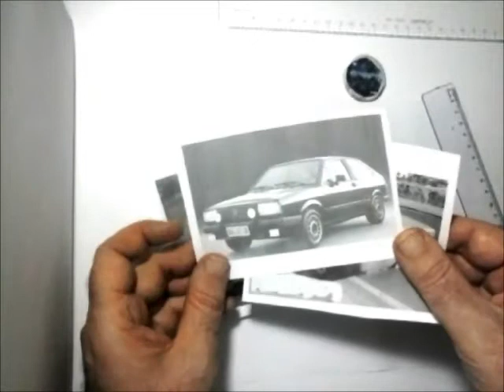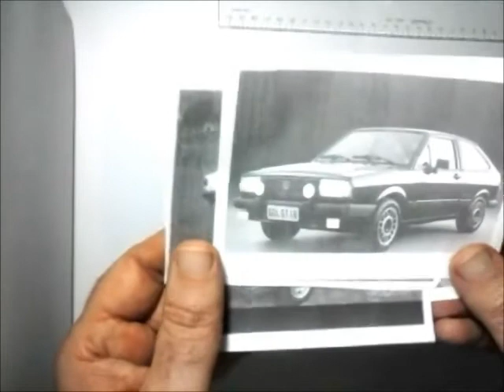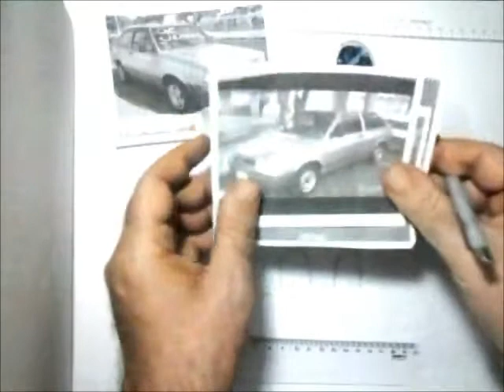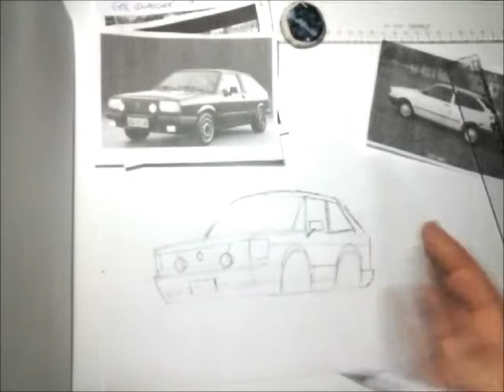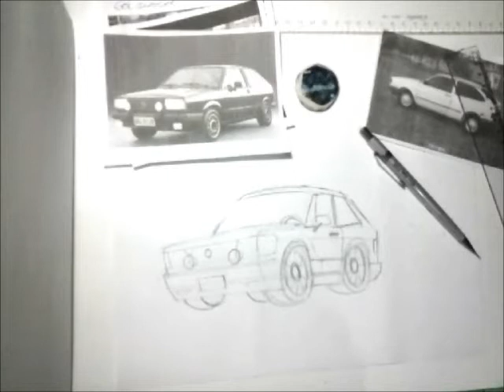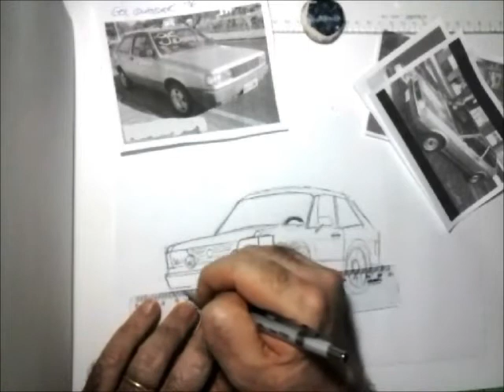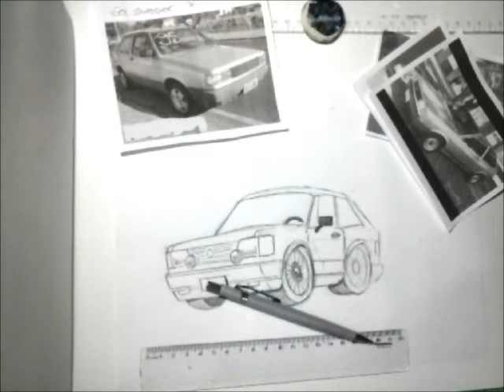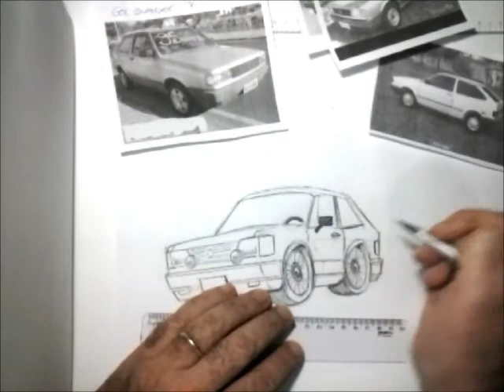Desenhano um VW Gol 1996 por Tiburcio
Atendendo ao pedido de RUSSO MPR desenho aqui um GOL1996. Temos outros GOLS no nosso canal mas não com essa frente, por isso estou o fazendo. teremos o mesmo em FASTDRAW no canal!